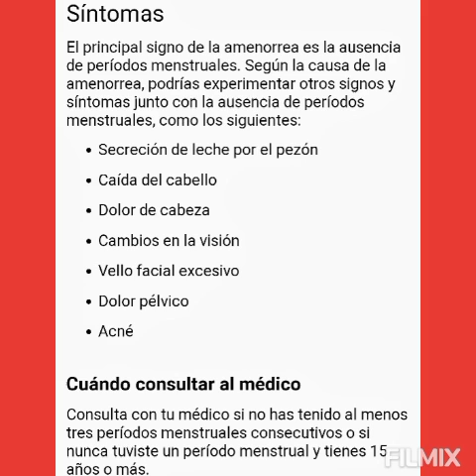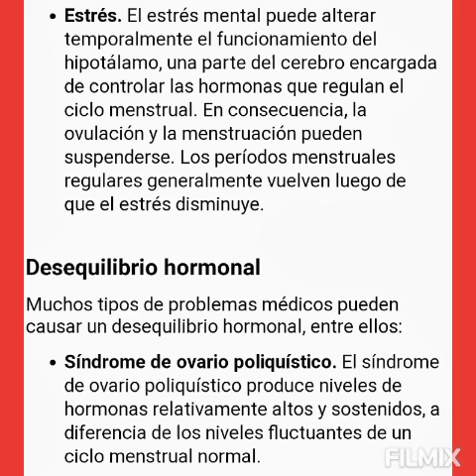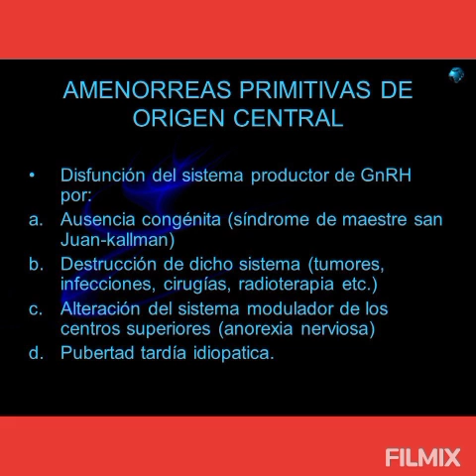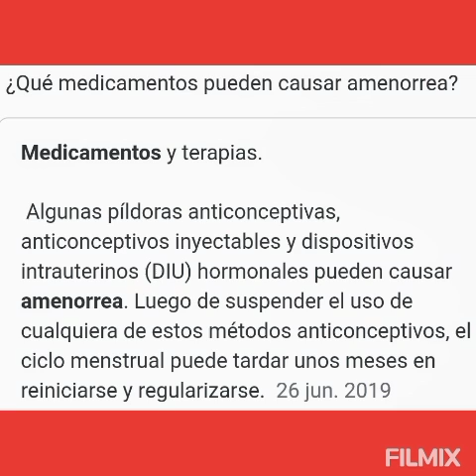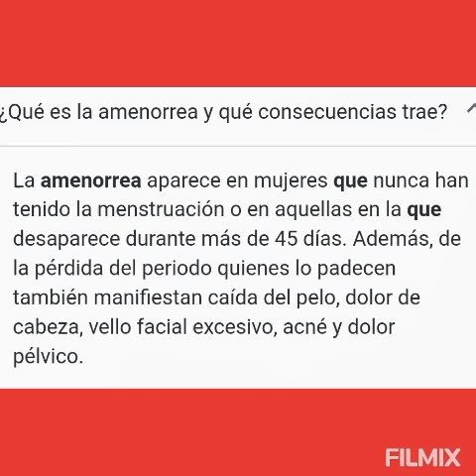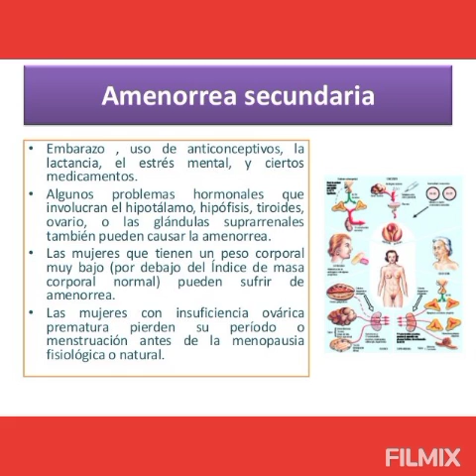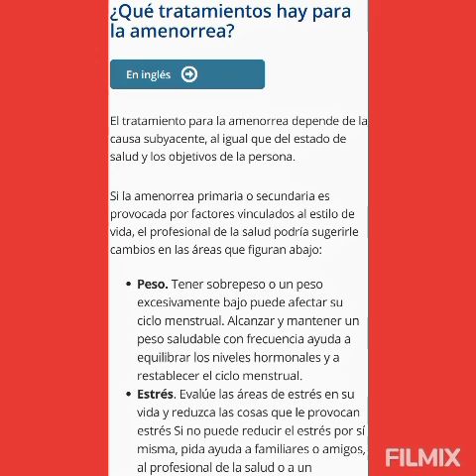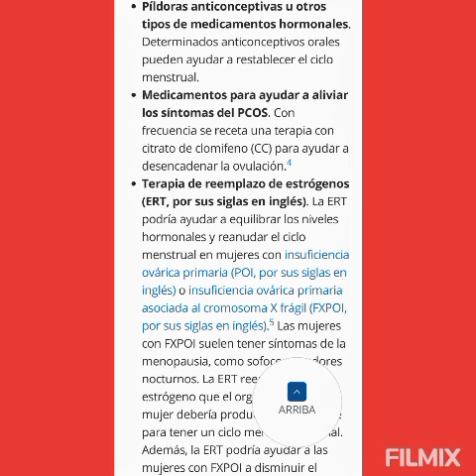AMENORREA!PORQUE NO PUEDO TENER HIJOS?